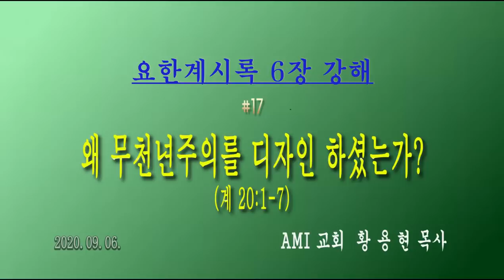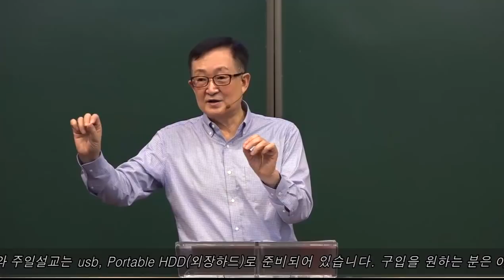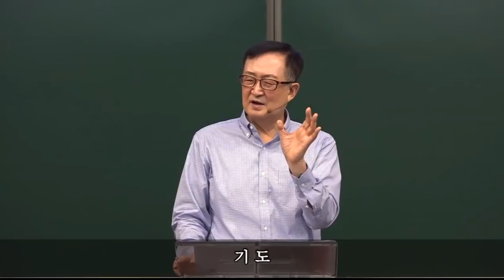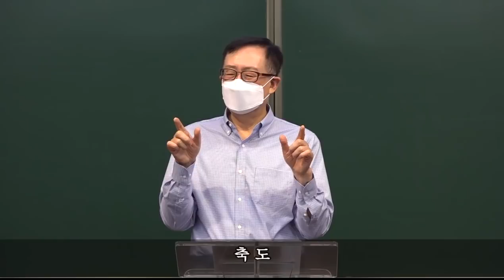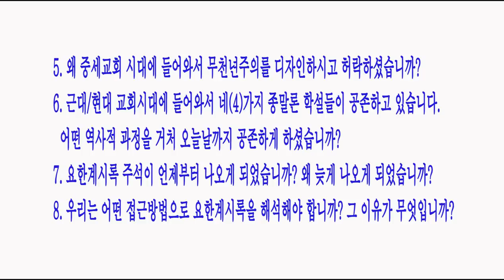왜, 무천년주의를 디자인? / [요한계시록6장 Rev.6] 17강 / 황용현 목사